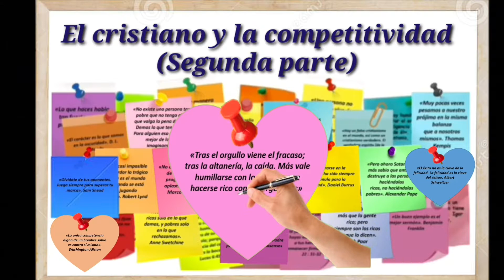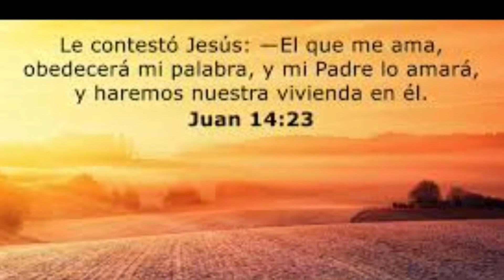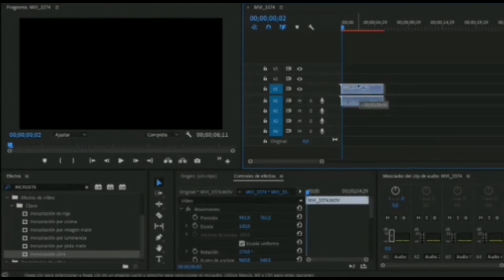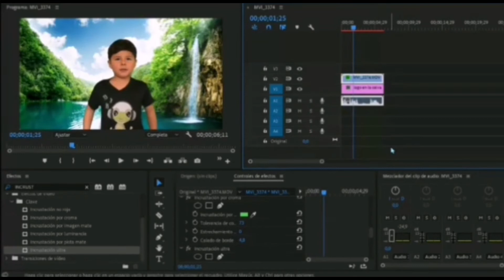Clase Fe real | Lección 13 | El cristiano y la competitividad | Segunda parte | 27 Junio 2020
Repaso Lección Escuela Sabática| Clase Fe real
Lección 13 | El cristiano y la competitividad | Segunda parte | 27 Junio 2020